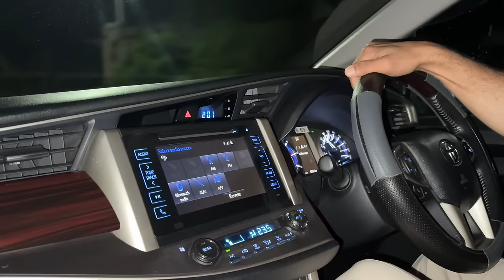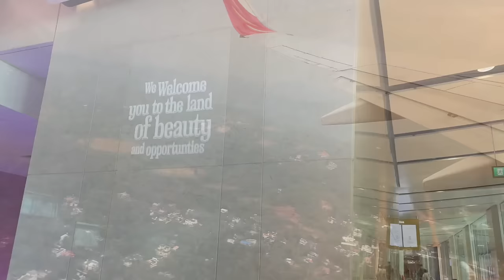ഞങ്ങൾ തിരിച്ചു പോവുന്നു 🥺 ✈️ It’s So Hard To Say Bye 👋 | Back To Oman 🇴🇲….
Below are the details of our food products. All are completely homemade, with no colour,  preservatives and artificial flavours.

This is a small business, We make everything in small quantities to maintain freshness and quality.

Vlog malayalam
Party vlog
Best vlog
Shoppers vlog malayalam
Shopping video
Nombuthura vibhavangal
Malayalam recipes
Easy simple recipes